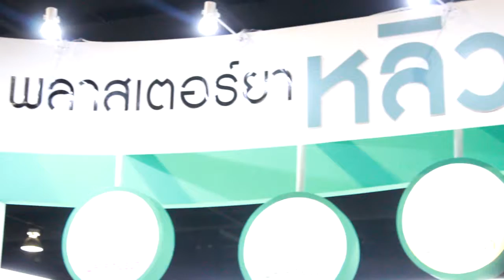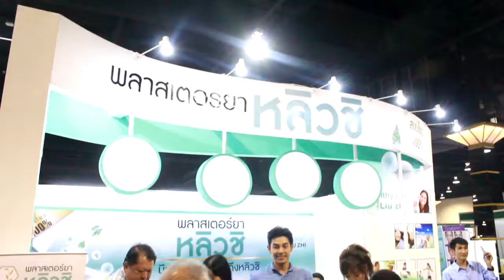ฟุตดิบ 2 งาน